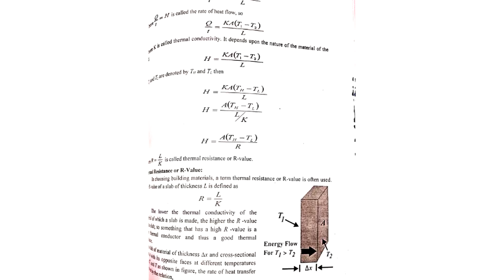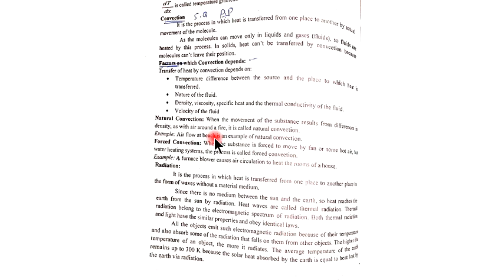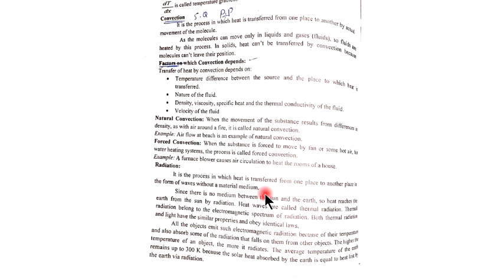Video 21 01 16 07 41 10